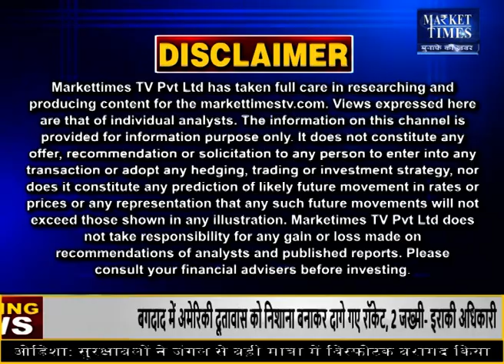रिफाइंड पाम तेल पर टैक्स बढ़ाने की मांग ! Market Times TV